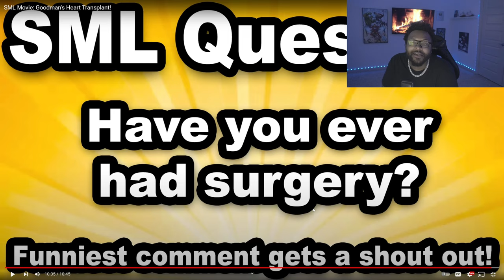SML Movie: Goodman's Heart Transplant! *REACTION*